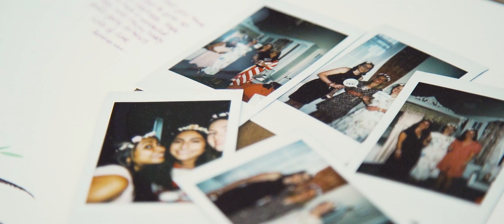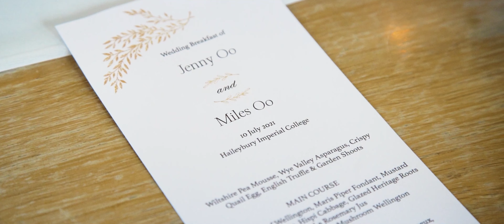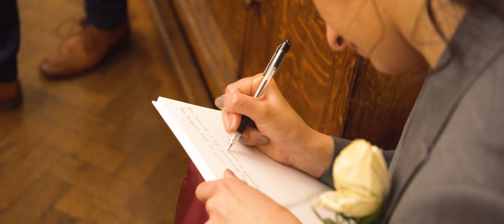Jenny and Miles - The Love of True Friendship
One of the truest joys to be gained by marriage is the coming together of any and all backgrounds, faiths and creeds. Miles may have had apprehensions with nothing but a name and address to go by on their first date, but several years, a hot air balloon ride and a ruby ring later these two are proving to the world that nothing can stand in the way of the love made by true friendship.  With a Christian ceremony followed by a Buddhist blessing, the spirit of the day was one of true fellowship and appreciation, in the majestic setting of Haileybury College in Hertford.